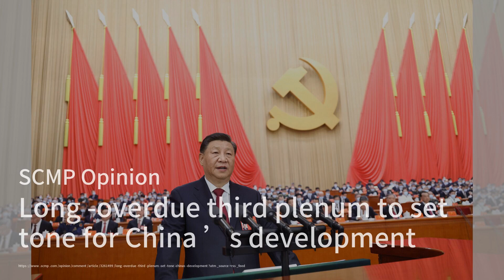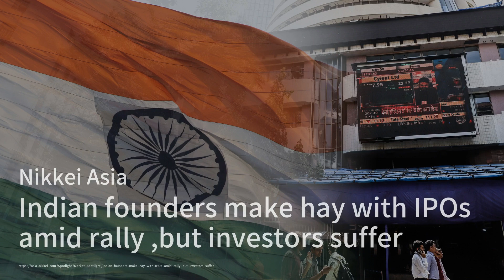China's Economic Strategy Unveiled at Third Plenum；IPO Frenzy in India: Entrepreneurs Win, Investors